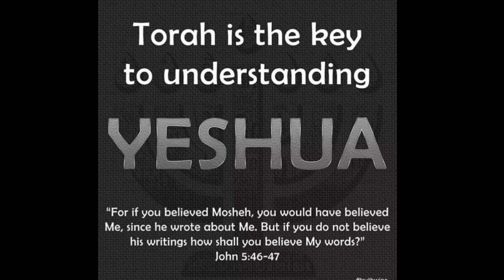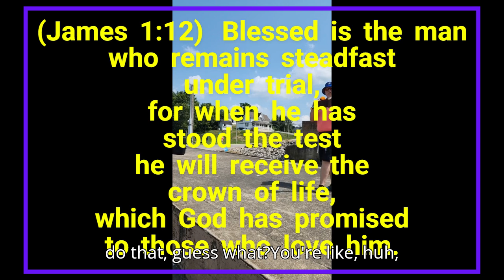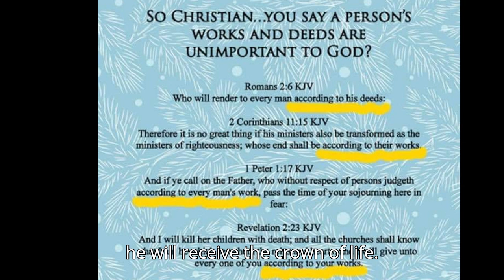2407 15 Centerpiece Preach Sonny & MrBATMAN